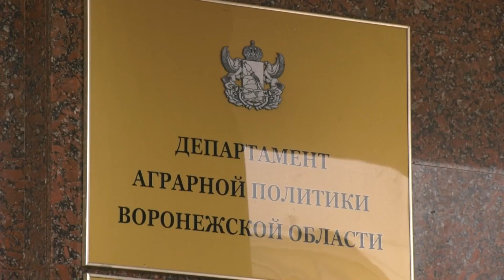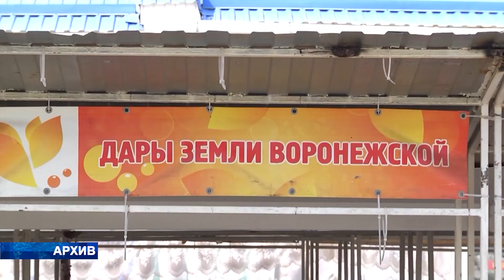Земельный вопрос в Воронежской области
В Воронежской области спрос на земельные участки превышает предложения. Нет в регионе и пахотных земель, которые были бы не задействованы. Об этом рассказал руководитель областного департамента имущественных и земельных отношений Сергей Юсупов на прошедшей 16 июня пресс-конференции. Подробности в сюжете Галины Жуковой.